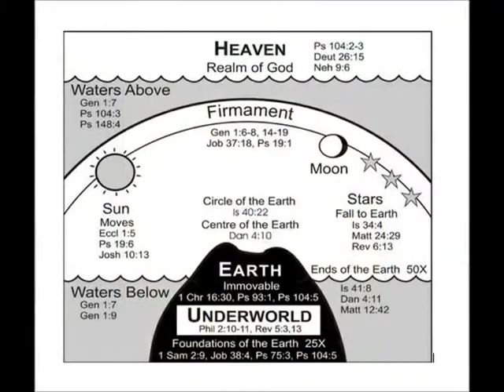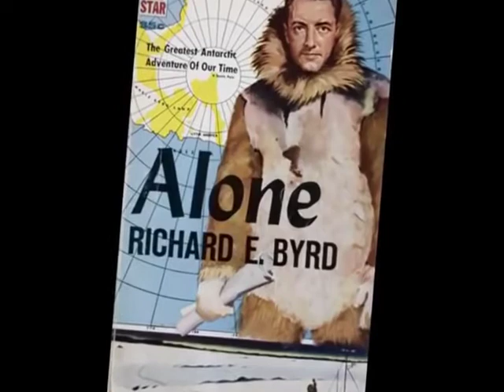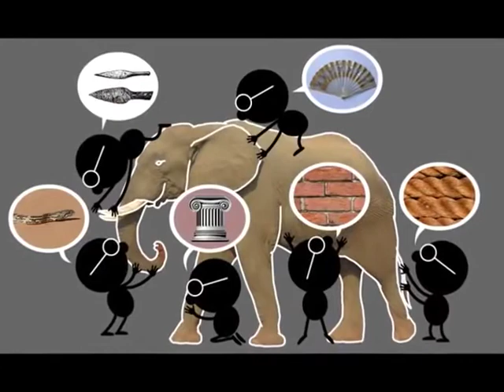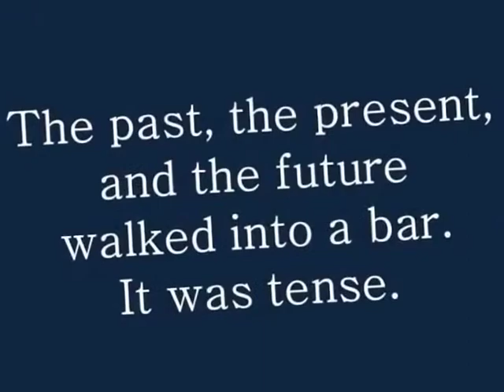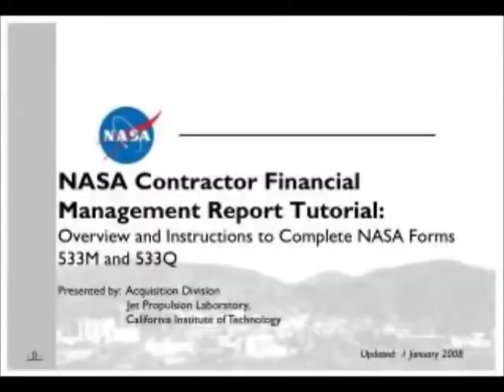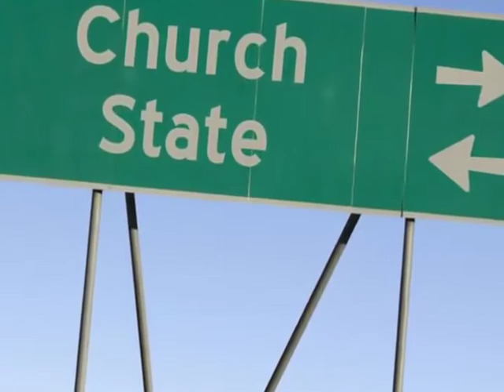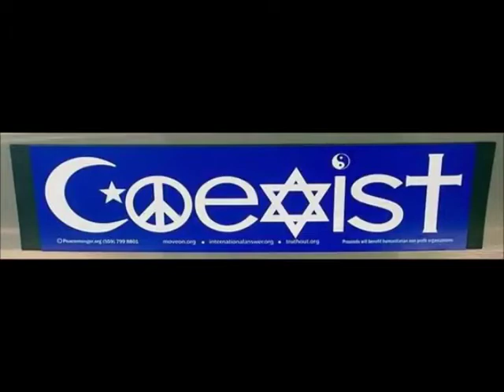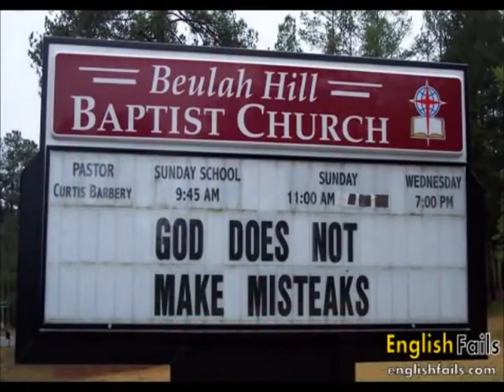FEC05 The Status Quo